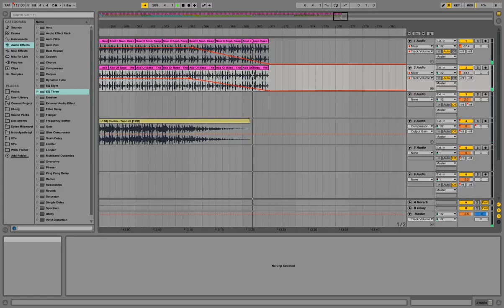R'n'B Mix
I Created a R'n'B mix on Abelton.